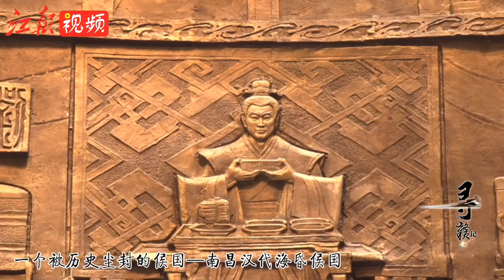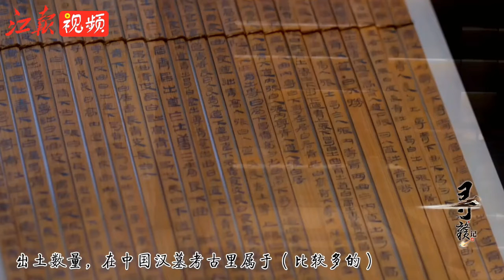寻赣记丨一座汉墓见证盛世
从2011年到2016年，经过五年的抢救性科学考古发掘，一位历经王、帝、侯三种身份，富有传奇色彩的人物——刘贺；一座烙刻着王侯印记的古城——紫金城；一个被历史尘封的侯国 ——南昌汉代海昏侯国，一步步呈现在世人面前。
在这里，那个神秘传奇的侯国都城恍然挺立于眼前；在这里，脚下的泥土见证着赣鄱文明的历史脉动。 遗址公园开园一年多，数以千万计的游客来到这里，赏海昏文物，品大汉风华。